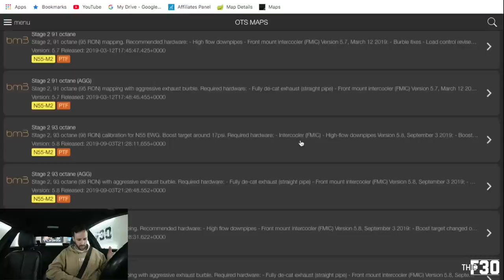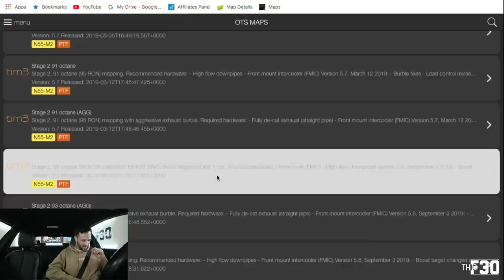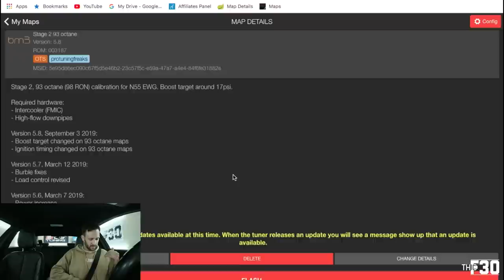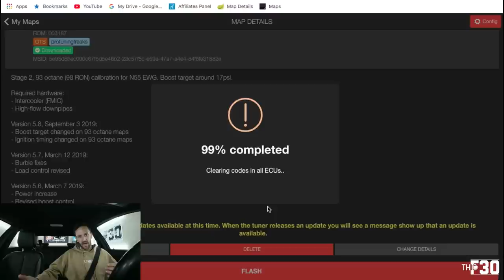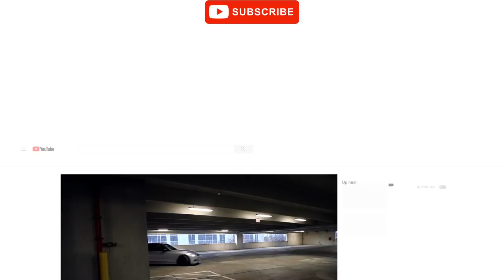I FLASHED BOOTMOD3 STAGE 2 ON THE M2 AND IT'S INCREDIBLE!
Ethernet to Obd Cable

F87 Mods & Parts:
Windshield Wiper Blades
BMW Floating Center Caps
Blue Start/Stop Button
Gloss Black Kidney Grills
Carbon Shark Fin
Carbon Fiber Door Latch Cover
LED Sidemarkers
LED Reverse Bulbs
Smoked Sequential Mirror Blinkers
My Filming Gear:
Gopro Headrest Mount
Gopro Flex Mount